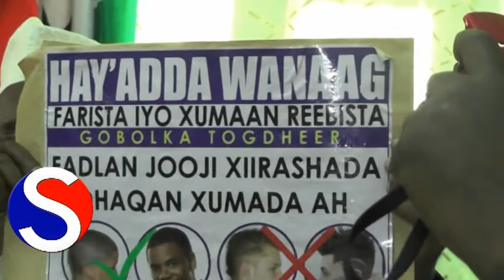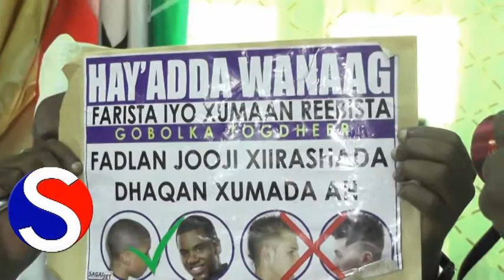wasiirka Diinta iyo awqaafta oo ka hadlay bandhig faneedkii nasteexo indho